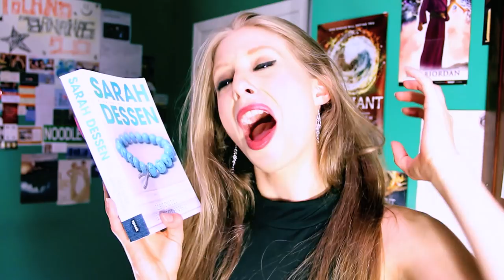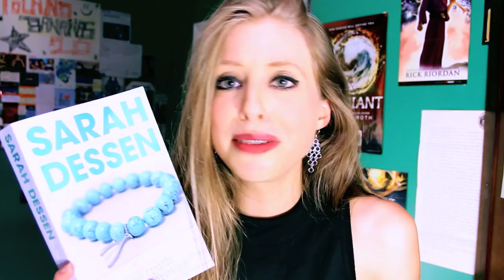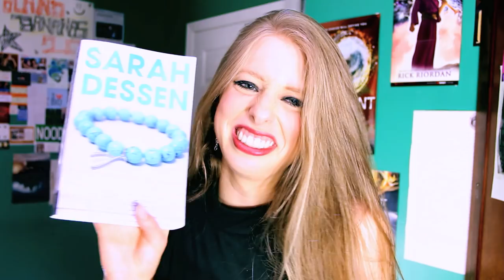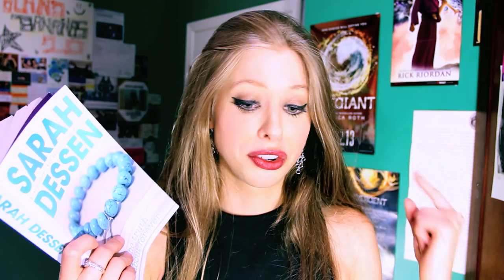THE TRUTH ABOUT FOREVER BY SARAH DESSEN | booktalk with XTINEMAY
More of a book ramble. Rambly discussion about The Truth About Forever and book frustrations.